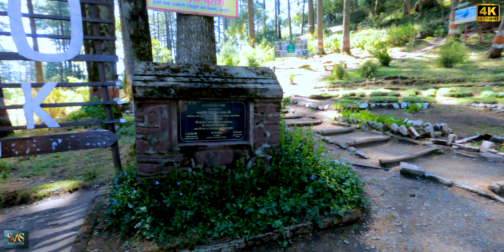Sun Rise From Himayalan Peaks || ഒരു ഹിമാലയൻ സൂര്യോദയം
ബാബു ഏട്ടനും ഫാമിലിയുമൊത്തുള്ള മൂന്നാം ദിവസം നമ്മൾ കാണാതാൽ എന്ന സ്ഥലത്താണ് സ്റ്റേ ചെയ്തത്. ഭാഗ്യം എന്ന് പറയട്ടെ കിടിലൻ ഒരു ഹിമാലയൻ സൂര്യോദയം കൺ കുളിരെ കാണാൻ പറ്റി. വീഡിയോ ഷെയറ് ചെയ്യാനും ചാനൽ സബ്സ്ക്രൈബ് ചെയ്യാനും മറക്കല്ലേ. ❤️❤️❤️❤️